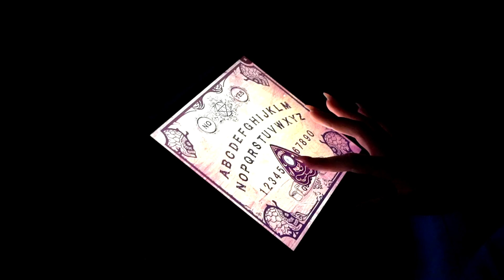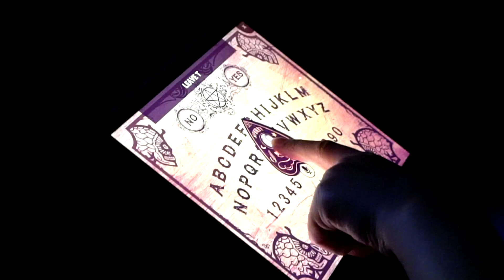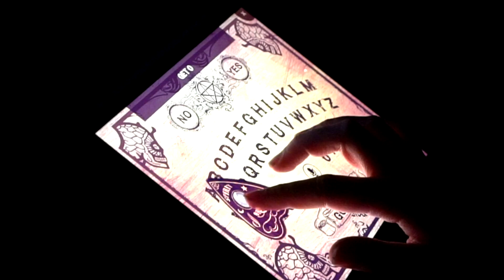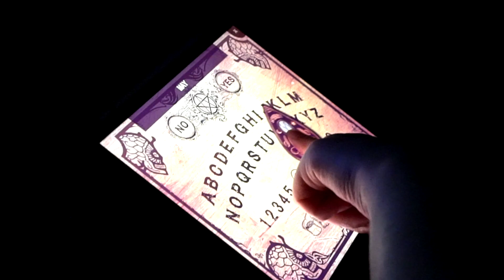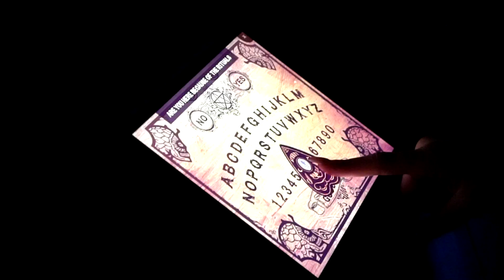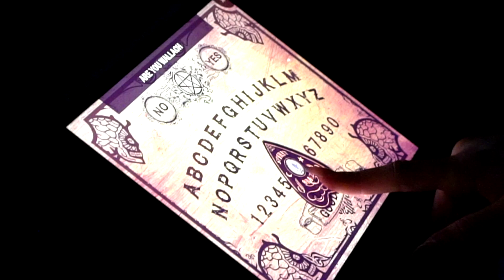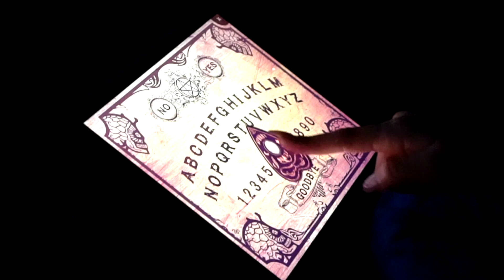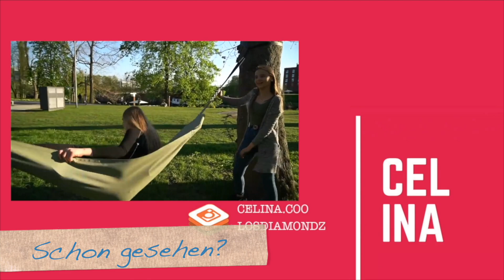3 Uhr Nachts : benutze NIEMALS das OUIJA BOARD ! 😰 - Celina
Hey Freunde ! Heute benutzen wir das Ouija Board um 3 Uhr Nachts ...um zu sehen was Alina ins Haus geholt hat 😳

Eins sag ich euch... benutzt echt niemals das Ouija Board um 3 Uhr Nachts ! Es ist echt creepy !

- Celina